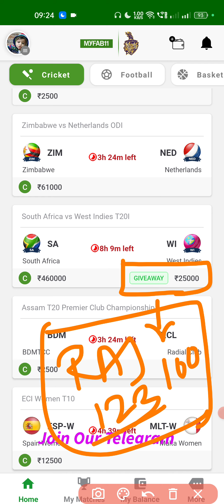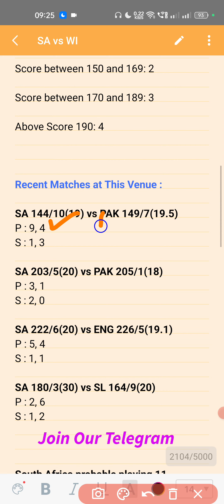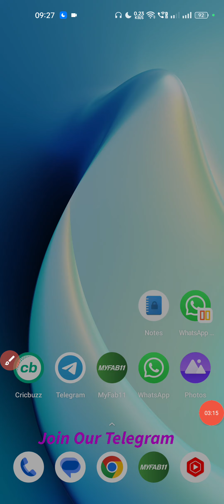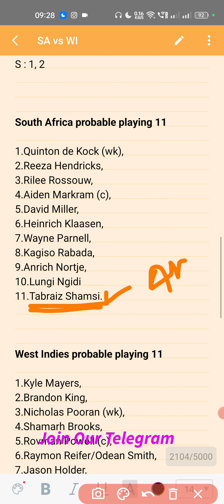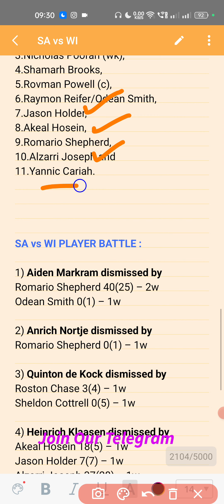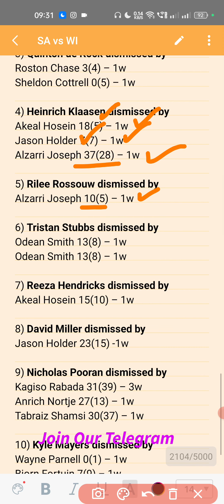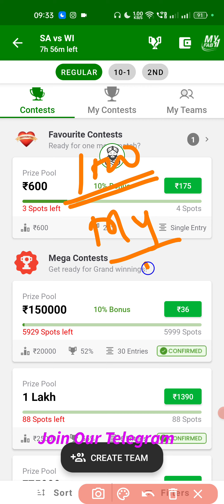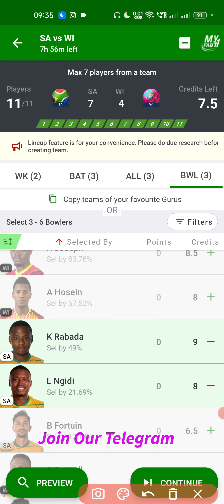sa vs wi Dream11 Prediction | sa vs wi Dream11 team | sa vs wi match Prediction today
sa vs wi Dream11 Prediction | sa vs wi Dream11 team| sa vs wi | sa vs wi today match Prediction|

Dream11

Dream11 Team

Dream11 Prediction

T20 WPLT20

T20 Women Premier League

T20 Match

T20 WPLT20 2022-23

T20 Women Premier League 2022

T20 Women Premier League news

National  Cricket Stadium

Sa vs wi T20

Sa vs wi match

Sa vs wi match live

Sa vs wi T20 Women Premier League

Sa vs wi match news

Sa vs wi match info

Sa vs wi match information

Sa vs wi team preview

Sa vs wi 1st odi

Sa vs wi highlight

Sa vs wi WPLT20 match

WPLT2022 today

Sa vs wi 1st T20 Match Team

Today Sa vs wi

Today Sa vs wi dream11

Today Sa vs wi dream11 prediction

Soth Africa vs West Indies dream11

Soth Africa vs West Indies Dream11 Team

Sa vs wi match pitch Report

Sa vs wi T20 match stats

Sa vs wi match records

Sa vs wi aakash Chopra

Sa vs wi T20 Match Swot analysis

Sa vs wi T20 8th T20 Match

T20 2nd Match Sa vs wi dream11

10th T20match

WPLT20 10 Match Sa vs wi

WPLT20 Live

WPLT20 Highlights

Rario

Dream11 D3

Sa vs wi Playing11

1. Some contents are used for educational purpose under fair use. copyright disclaimer under section 107 of the copyright act 1976, allowance made for "fair use" for purpose such a criticism, comment, news, reporting, teaching, scholarship, and research. fair use is a use permitted b copyright statute that might otherwise infringing.

2. the prediction Shown in the videos are my thoughts and thinking based on my experience and you are not force to adapt the game and you are free to print your own

3. this game involves an element of financially risk and maybe adjective dot please play responsible and at your own risk